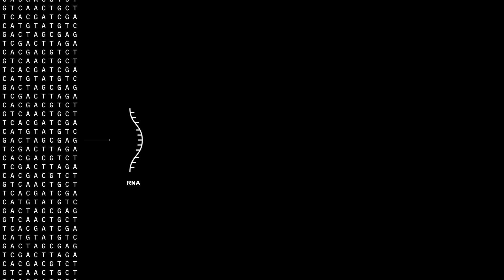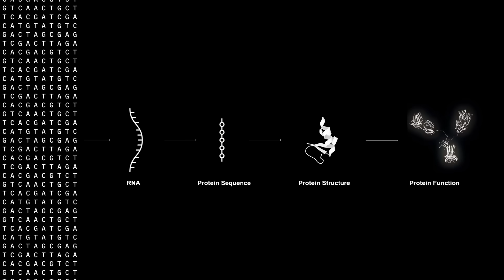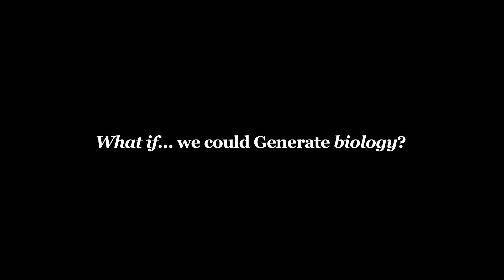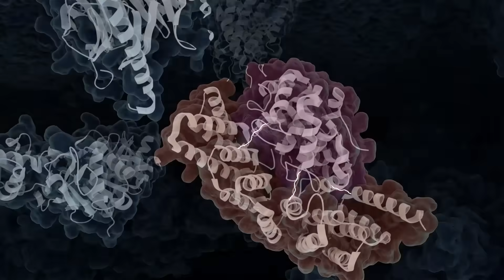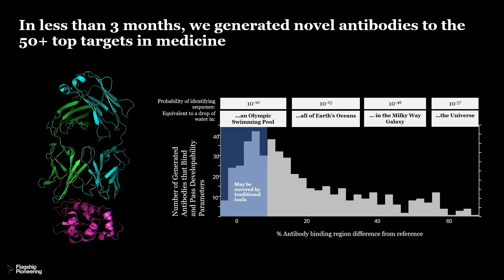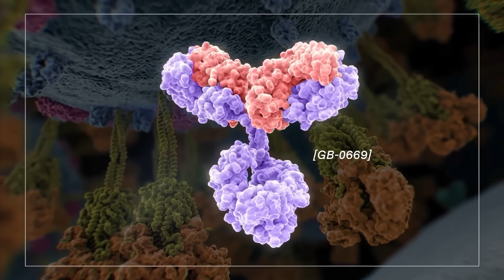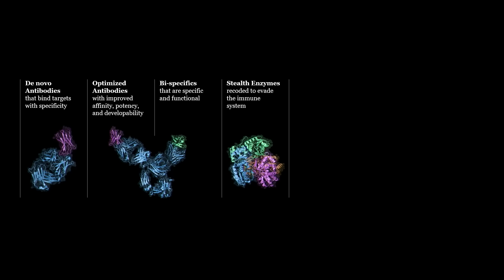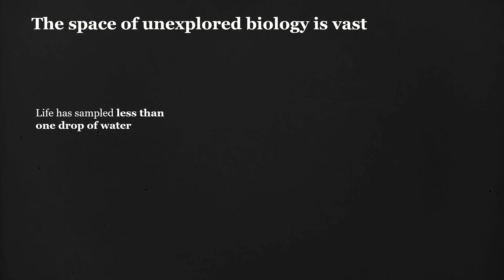What if Generative AI can generate biology? | Geoff von Maltzahn | TEDxMIT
Over the course of human medicine, new advances have arisen through two processes: Discovery and Engineering. With the rise of generative AI, many new biotechnologies will arise through another word: Generate.

Billions of years of Nature's discoveries have created the living world around us and an extraordinary diversity of protein molecules, which serve as the engines of life and a large portion of modern medicines. Despite the immensity of protein diversity in biology, Nature and medicine have only had the opportunity to sample a minuscule fraction of the vast expanses of possible proteins.

Inspired generative AI advances in images and language several years ago, we asked "What if ... we can generate biology?"

Our results in generating antibodies, proteins, and peptides hint at a new era of Generative Biology to come, where generative AI and machine intelligence help us understand the language of DNA, the functions it encodes for the bounty of protein machines and medicines, and the secrets to creating extraordinary new medicines.  This talk was given at a TEDx event using the TED conference format but independently organized by a local community.